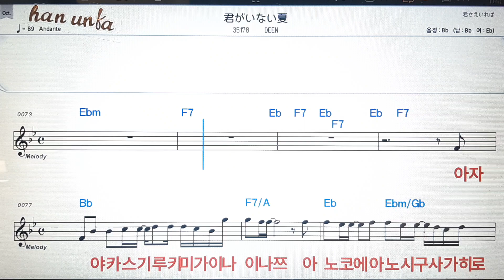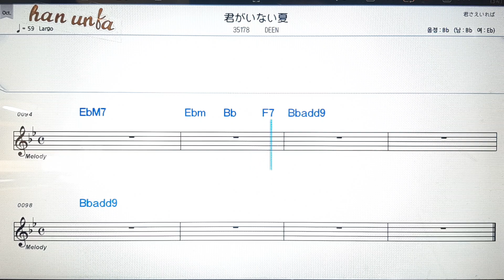카미가이나이나쯔/Deen💕日本の歌*Karaoke*Sheet Music*(한*일본어 동시 발음)韓国語 日本語の同時発音